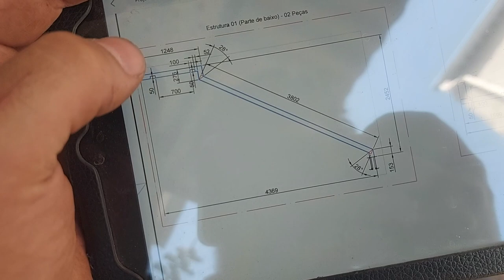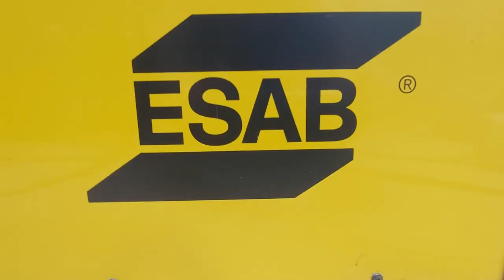FINALIZAMOS A PRIMEIRA ESTRUTURA DA ESCADA DE AÇO DA CASA DE ISOPOR - DIÁRIO DE OBRA #3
O sonho está saindo do papel. Cortamos os ângulos perfeitos das primeiras vigas estruturais e fizemos a fundação da nossa escada de aço.
Tudo isso e muito mais no diário de obra número 2.

Esse canal conta também com o apoio de